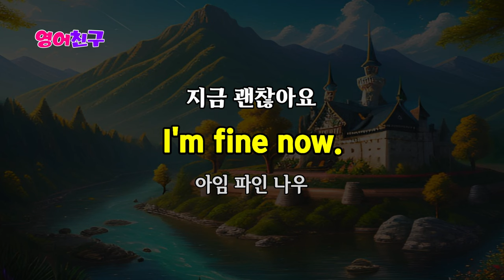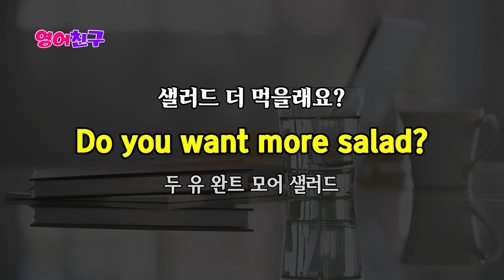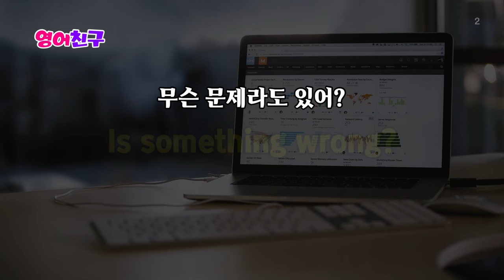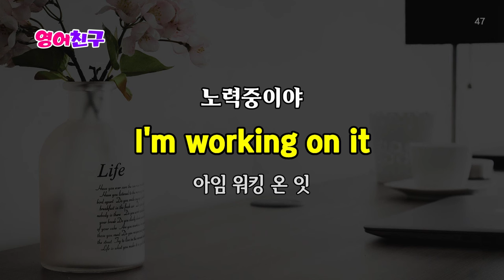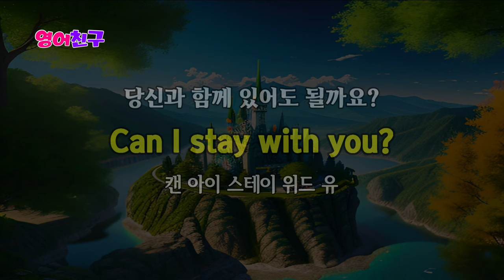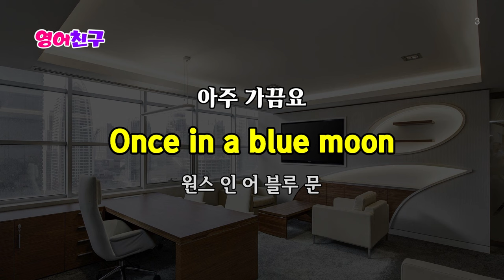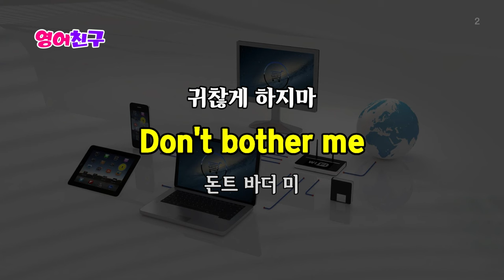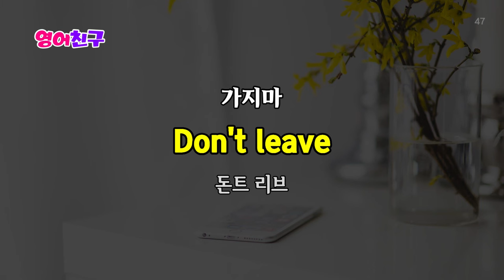#206 영어 외우지마세요. 매일 들으세요 | 생활영어 150문장 | 영어회화 효율적인 영어 듣기 훈련